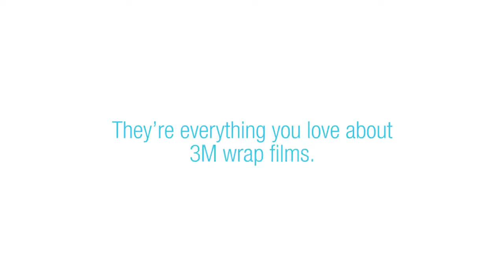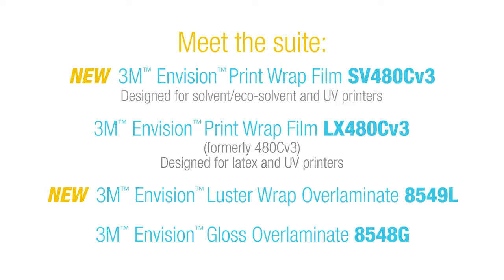3M™ Envision™ Wrap Films - Marketing Video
3M™ Envision™ Wrap Films Marketing Video - Welcome to the Revolution. Introduces new film for solvent printing, 3M™ Envision™ Print Wrap Film SV480Cv3  and new overlaminate, 3M™ Envision™ Luster Wrap Overlaminate 8549L. It reviews the film features of the Envision Wrap films suite-  3M™ Envision™ Print Wrap Films LX480Cv3 and SV480Cv3, 3M™ Envision™ Gloss Wrap Overlaminate 8548G and luster overlam 8549L.